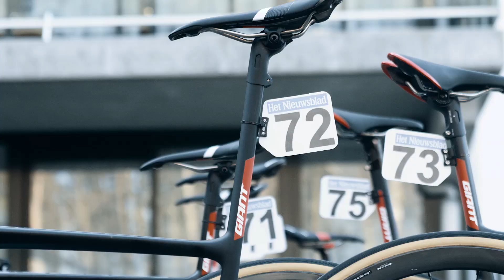Bert De Backer's Road to Roubaix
This year Bert takes on Paris-Roubaix with the team's Defy Advanced SL, equipped with disc brakes and engineered for smooth compliance and control.